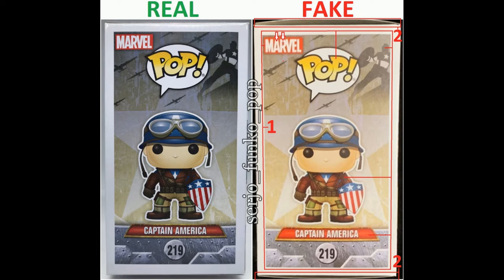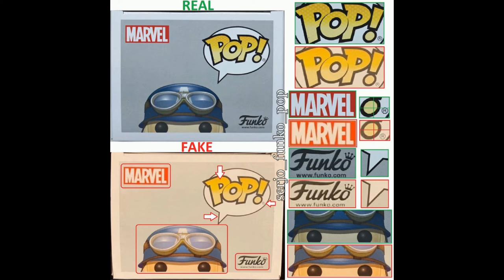Fake FUNKO POP! Captain America 219 SDCC (REAL vs FAKE)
Funko POP! Fake comparison Captain America 219 (SDCC)
I hope this guide will be useful to you!

Все вышедшие сравнения есть на русском языке на моей странице вконтакте

Box:
Front side:
1. All prints and logo "POP!" have other lighter colors, the render is worse!
2. White edging is bigger, looks different, especially at the head print!
3. Wrong and poor quality painting!
4. The convention sticker has lighter colors and thinner font!
5. There are no three "scratches" on the shield, "WARNING", "3+" has a thinner font!
Behind:
1. All prints and logo "POP!" have other lighter colors, the render is worse!
2. The MARVEL logo has a different font.
Side right:
1. All prints and logo "POP!" have other lighter colors, the render is worse!
2. The geometry of the box is broken due to thinner cardboard!
Side left:
1. All prints and logo "POP!" have other lighter colors, the render is worse!
2. There is no sign of the trade mark "®" next to the logo "POP!" IMPORTANT DIFFERENCE!
3. The MARVEL logo has a different font.
4. Number "219" looks different, the distance between numbers 2 and 1 is less!
5. Border of the logo "POP!" thinner!
6. The name "CAPTAIN AMERICA" is located just above the Logo "MARVEL".
Top:
1. All prints and logo "POP!" have other lighter colors, the render is worse!
2. The MARVEL logo has a different font.
3. "FUNKO" logo, website, "POP!" Logo edging thinner!
4. The trade mark "®" is slightly below, and it is thinner!
Bottom:
1. The warning sign has a different color and looks different!
2. All inscriptions, serial number, have thinner fonts!
3. The "3+" sign has a bolder font!
4. The "FUNKO" logo, the site, has a thinner font!

Figurine:
1. Wrong and poor quality painting!
2. Gloves are missing three lines!
3. The bandolier has the wrong coloring of the buttons!
Rectangular when the original has them round!
4. Boots are glossy, not matte like the original!
5. The connection on the glasses is not made with high quality!
6. The spring looks different!
7. Most of the scratches on the shield look and look different!